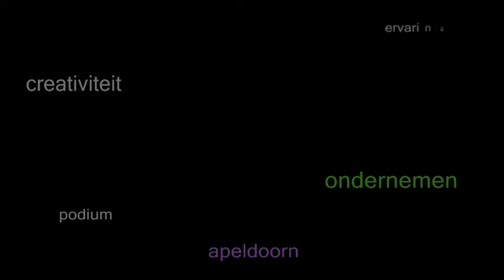Promo CoffeePitchApeldoorn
Een impressie van de coffeepitches die elke 3e vrijdag van de maand georganiseerd worden in restaurant "Jules Verne" in Apeldoorn.